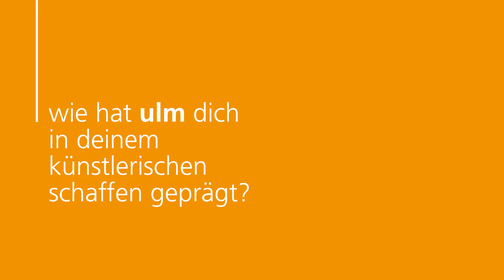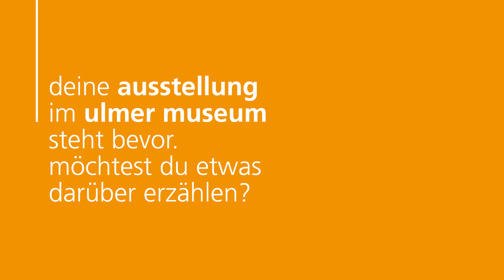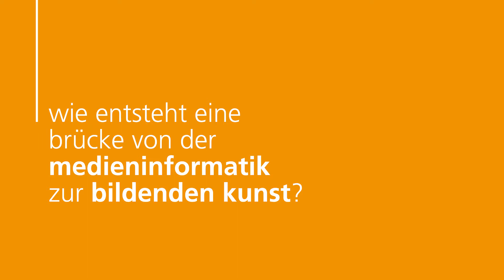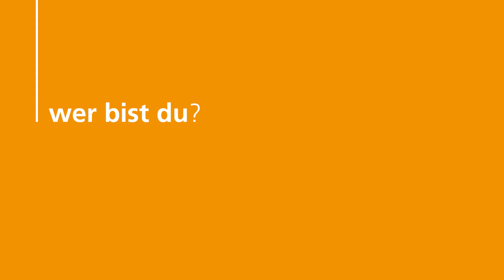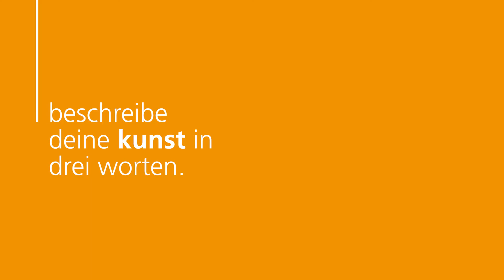Sabine Wieluch - Preisträgerin Förderpreis Junge Ulmer Kunst 2019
Sabine Wieluch ist Preisträgerin des Förderpreises Junge Ulmer Kunst 2019  in der Sparte „Bildende Kunst“. Sie studierte Medieninformatik in Ulm und verbindet in ihren Arbeiten Informatik und Kunst. Ihre Werke wurden unter anderem in Mumbai, London, San Francisco und Berlin ausgestellt. Am 8. November 2019 eröffnet ihre Ausstellung im Museum Ulm.